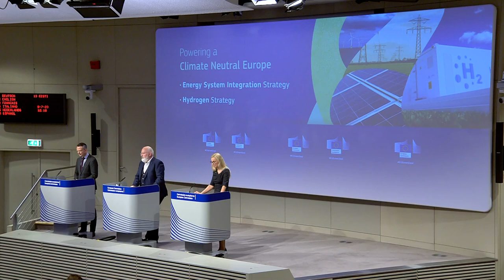Commissioner for Energy Mrs Kadri Simson eudebates Hydrogen and clean Energy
Commissioner for Energy Mrs Kadri Simson. At the beginning of this year, I visited an off-shore wind park in Denmark. What struck me was the difference between the first turbines and the new ones – in just 30 years, they have become four times bigger and 20 times more powerful. The fact is that today, Europe is a global leader in this technology.

30 years is exactly the amount of time we have to reach climate-neutrality. Fortunately, my Danish experience was not the only one: since last December, I have spoken to hundreds of experts in the energy sector and learned about and visited many innovative projects. The technologies and solutions that would get us to net zero emissions – in a cost-effective way - already exist, but need to be developed and deployed at a larger scale.

What I also learned is that

being ambitious brings new, different challenges; µ
and you cannot build the energy system of the future using the policies and frameworks of the past.
We must rethink today's model built around rigid, isolated value chains that run from an oil rig to a conventional car, or from a coal mine to a factory, wasting and polluting along the way.

And so, today it is my pleasure to present the Strategy for Energy System Integration that provides a new model for the energy system of the future.

The strategy has three pillars:

First, we can be much more efficient, circular and consume less resources. For example, using waste heat from data centres or industry to heat buildings or using agricultural residues to produce biogas.
 Second, we need to massively increase the share of renewable energy in our system. This is easiest to do through direct electrification, as the power sector is far ahead of others in decarbonisation. Where we can go electric, we should, using renewable electricity to power our cars and heat pumps in buildings, for example.
Third, where electrification is not possible or is too costly, we need clean gases and fuels – like hydrogen, biofuels and biogas, in this way we gradually phase out natural gas.
Today's strategy sets out concrete steps to achieve these three goals. All of our upcoming energy initiatives this year – the Renovation Wave, the Offshore Energy Strategy and the TEN-E revision, will contribute.

In the coming days, we will launch the process to review the energy efficiency and renewables directives, which will help us to implement several measures outlined in the strategy.

 In 2021, we will propose new gas market rules, to reform our gas markets just as we did for our electricity markets – to ensure that our legislative framework pushes the gas sector to become green as fast as possible.

This brings me to the second topic of the day - Hydrogen. There are several CO2-heavy sectors where viable alternatives to fossil fuels do not yet exist – some areas of transport and industry in particular. Without a solution, our goal of net zero emissions will remain out of reach.

The most promising answer is renewable hydrogen. Today's strategy lays out our vision and concrete roadmap for the role of hydrogen in our future energy system.

It is an ambitious plan, but it is achievable: going from very little renewable hydrogen to 10 million tonnes by 2030 and around 13% of clean hydrogen in our energy mix by 2050.

To make this happen, we have to boost both supply and demand. On the production side, we most urgently need more and bigger electrolysers. Many are already in the works in Europe: this Monday, I was in Cologne where a consortium supported by the EU is building the world's largest PEM hydrogen electrolysis plant that will use only renewable electricity.

But we need much more. Later this year, we will launch a call for a 100 MW electrolyser as part of the European Green Deal call under Horizon 2020 and we have already launched an Innovation Fund call including hydrogen technologies last Friday.

To create sufficient demand for clean hydrogen, we will work on common standards, certifications and terminology and pilot a Carbon Contracts for Difference programme to facilitate the use of clean hydrogen in steel and chemicals production. Quotas for specific sectors and direct market-based support schemes for renewable hydrogen may also be needed to scale up the use.

We also know that clean hydrogen will have a chance only if there is a market. This means that for the transitional period, we need other forms of low-carbon hydrogen, to respond to a growing demand. Today, there is 9.4 million tonnes of fossil-based hydrogen in our system that needs to be replaced by cleaner alternatives.